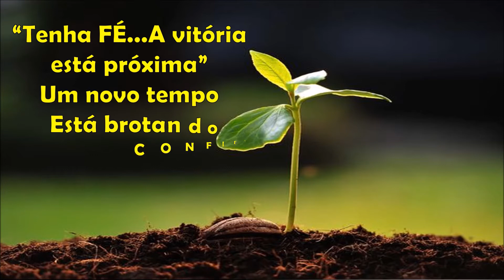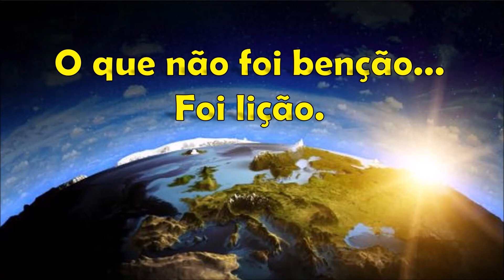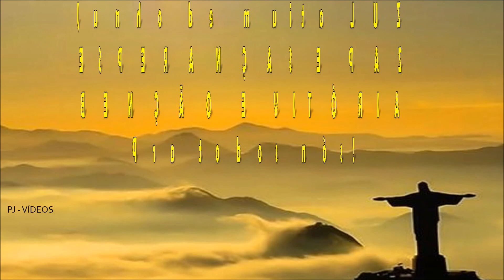Junho chega, e com ele nossas esperanças se renovam...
Junho chega, e com ele nossas esperanças se renovam... e nossa fé, nossas orações se fortalecem.